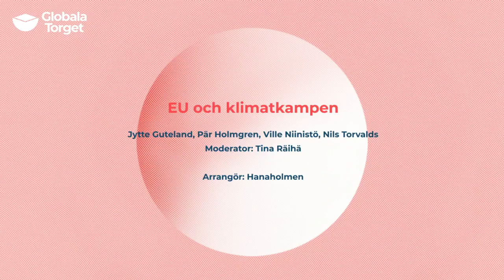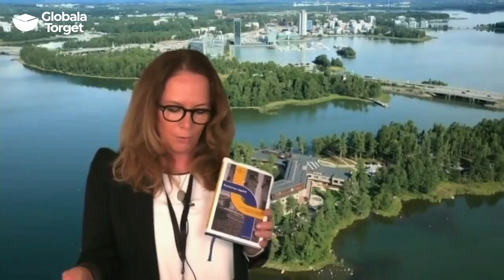EU och klimatkampen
EU:s miljöpolitik är ambitiös och kommissionen har som mål att göra Europa till den första klimatneutrala världsdelen fram till 2050. Stommen i EU:s klimatpolitik är utsläppshandeln, satsningar på grön teknologi och anpassning till klimatförändringen. Därutöver är EU den största finansiären av klimatåtgärder i utvecklingsländer. Under tiden drabbar klimatförändringen, orsakad av den rika delen av världen, hårdast de fattigaste länderna.
Var klimatnödläget som EU-parlamentet utlyste i november 2019 verkningsfullt?
Är EU den globala vägvisaren i klimatfrågan som kommissionen önskar? Är EU:s klimatåtgärder i utvecklingsländer tillräckliga? Vad ska EU göra mer av?

Medverkande:
Jytte Guteland och Pär Holmgren, Europaparlamentariker, Sverige
Ville Niinistö och Nils Torvalds, Europaparlamentariker, Finland.

Moderator:
Tina Räihä

Arrangör: Hanaholmen - kulturcentrum för Sverige och Finland